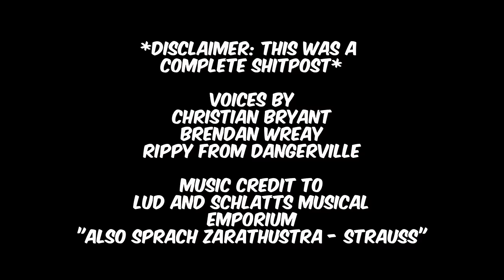Someone really animated this...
The legend of the first teabag in Halo - it went something like this (this is a s%^! post)

CREDITS
Music Score by Lud and Schaltts Musical Emporium

Voiced by
Christian Bryant (red and purple spartan)
DangerVille's Rippy (black and white spartan)

Software
Source 2 Film Maker